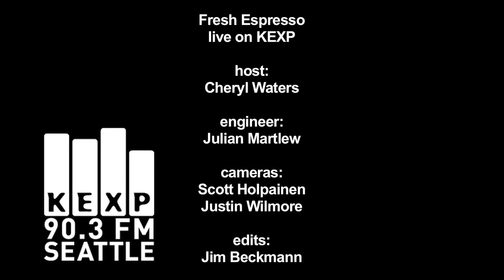Fresh Espresso - Right Here (Live on KEXP)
Fresh Espresso perform "Right Here" live in the KEXP studio. Recorded 8/4/09.